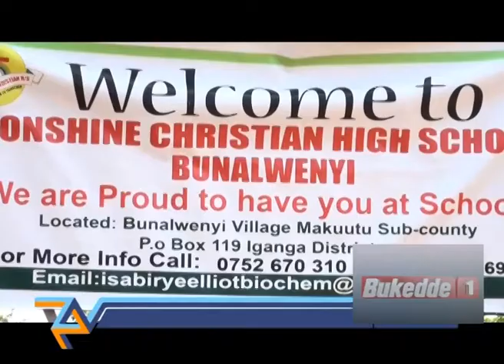EKIBOOZIBOOZI : Omuyizi alina kubuulira ani ebyaama bye? AAA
Tuli Iganda  mu bayizi nga batuwa endowooza zaabwe.

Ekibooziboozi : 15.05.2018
Presenter: Ticha Ticha Kawuki